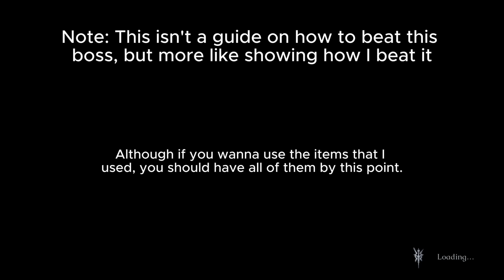Starlight beast of Illygarth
This is the way I killed the Beast, after some 5-6 tries

Don't give up, and I hope I gave some insight on how to beat it :D